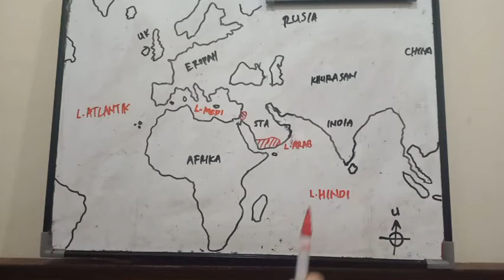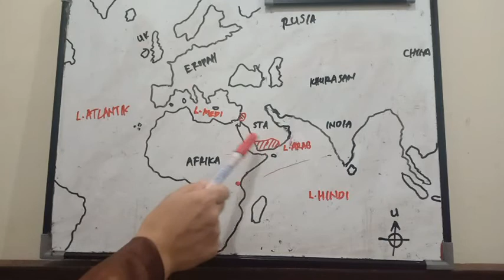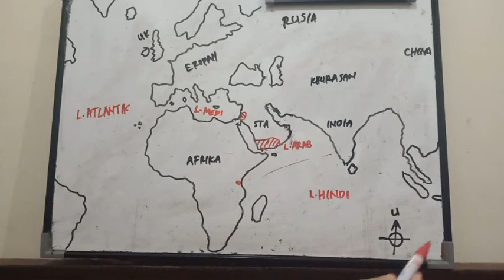ZA siri 35 - Timur daripada Aden